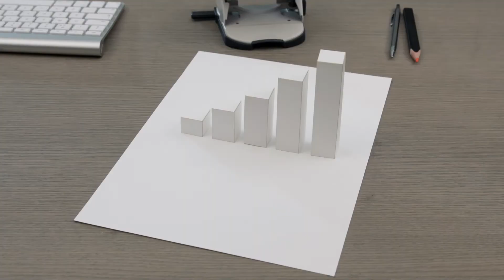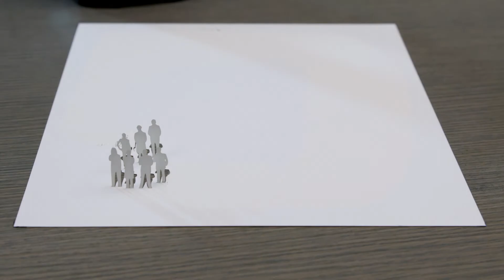Mitgliederverpflichtet: Verständlich erklärt von den Volksbanken Raiffeisenbanken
Bei uns sind Sie mehr als nur ein Kunde. Als Mitglied sind Sie Teilhaber Ihrer Bank und geben damit auch die Richtung Ihrer Volksbank Raiffeisenbank vor. Erfahren Sie mehr über die Vorteile einer Mitgliedschaft und die Förderung unserer Mitglieder.